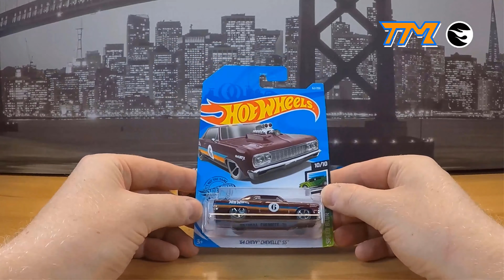Unboxing 10 Hot Wheels Cars || Hot Wheels Haul 03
Unboxing 10 Hot Wheels cars.